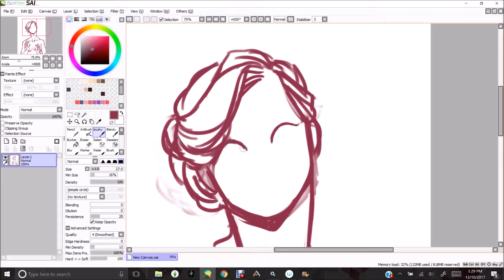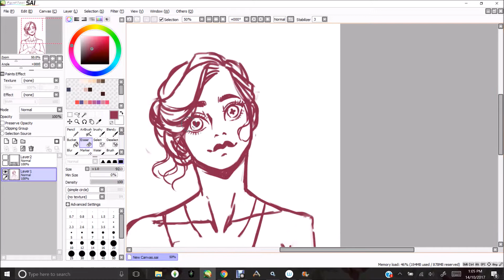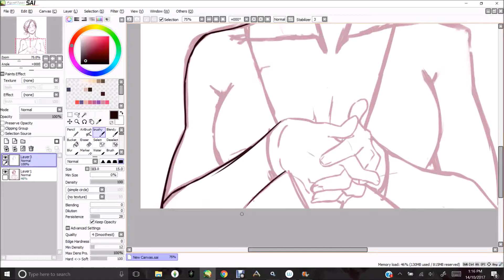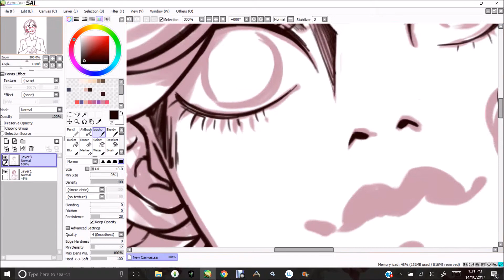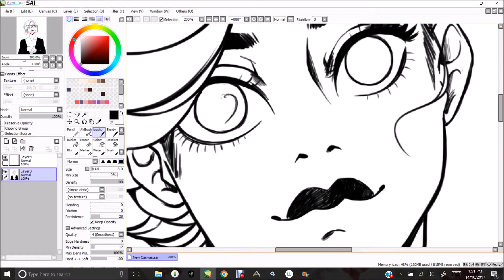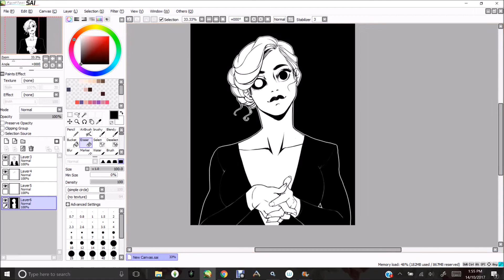| Inktober/31 Day Costume Challenge - Day 13 - Creepy Cute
Its a gurl lATE Again with day 13 wake me up inside

I haven't drawn Paris at all for Inktober yet which is kind of funny??? Cause shes my witch gorl and like thats an inktober thing people do??? So It was 'creepy cute' and i was like hmmm what does that mean so I was like ok big eyes??? But creepy. I dunno how cute she turned out but like hearts are cute right?